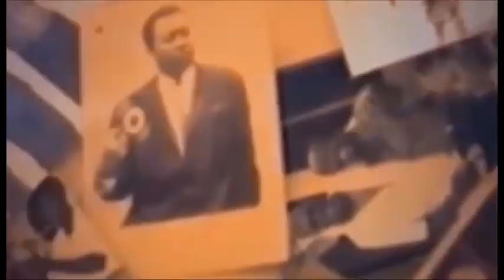UNE SOLUTION TROUVE PONA BA TEINTURE YA BA ALBINOS EZALA CLAIRE BOYOKA SOLUTION